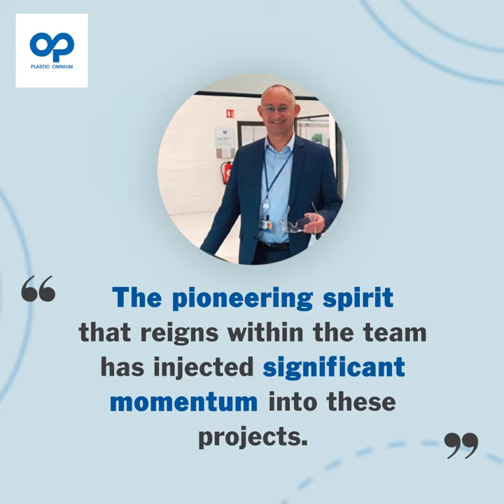Franck, Innovation Program Manager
Production Mechanical Engineer, Franck began his career with Plastic Omnium as an Industrialization Manager 26 years ago. He worked in different sites and experienced several roles, from the TSBM adventure allowing the production of the first fuel systems for plug-in hybrid electric vehicles (PHEV) in 2012 to the development of 48V battery pack today!